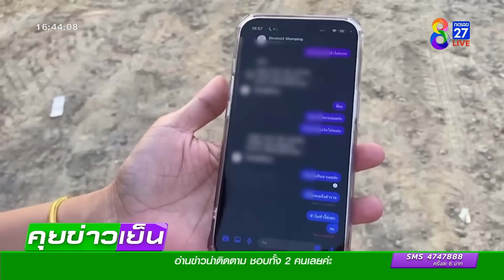ทริปล่ม! จองที่พักเที่ยวปีใหม่ 2แห่ง เพจปลอมหลอกโอนเงิน | ข่าวช่อง8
สาวระยอง จองที่พักผ่านเพจเฟซบุ๊กกะเที่ยวปีใหม่ที่เพชรบูรณ์ เจอเพจปลอมใช้ภาพที่พักของจริงมาลง ปั่นยอดไลค์ ยอดแชร์ เหมือนจริง จนหลงเชื่อโอนเงินให้ 2 แห่ง สูญเงิน 7 พันบาท